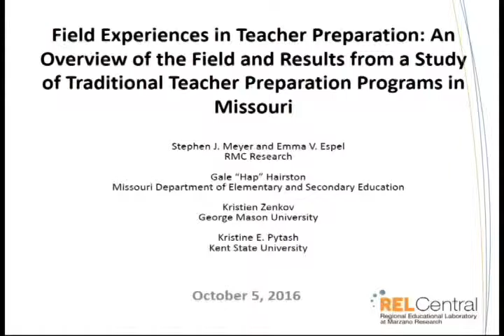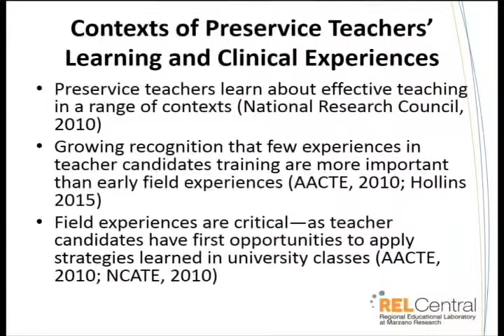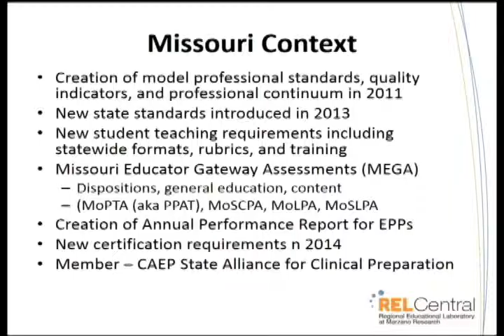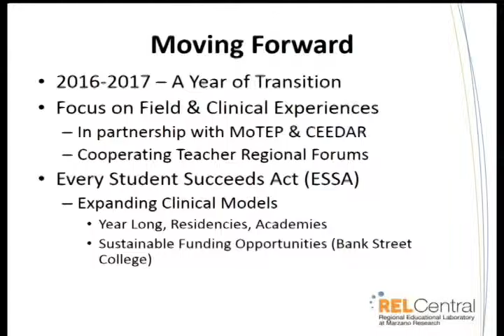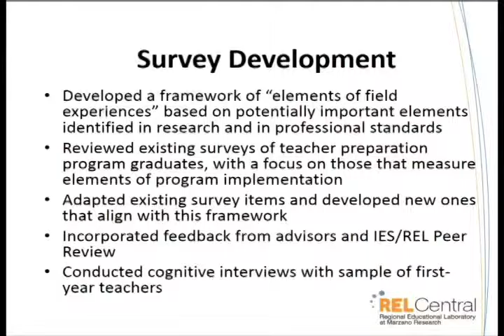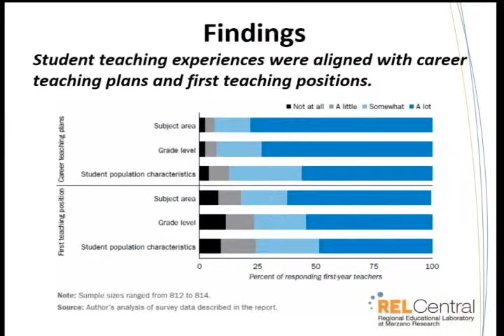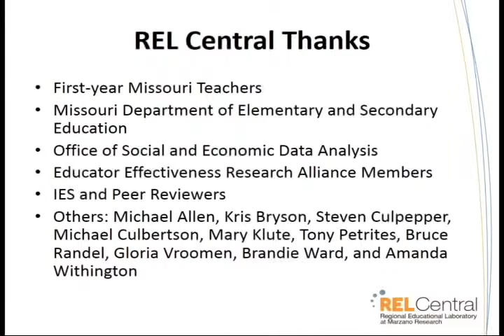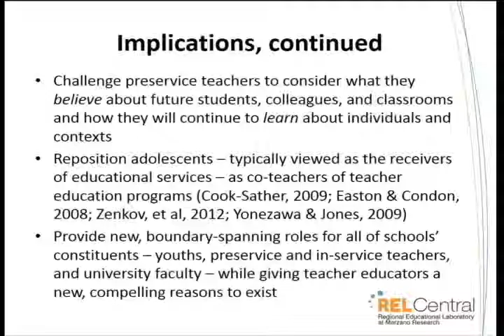Field Experiences in Teacher Preparation Programs: Overview from a Study in Missouri (REL Central)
This webinar presents information contained in REL Central’s report Understanding field experiences in traditional teacher preparation programs in Missouri. Field experiences, which include student teaching and other teacher preparation activities such as observing classes or tutoring, are a component of nearly all teacher preparation programs and a centerpiece of national and state standards related to teacher preparation. REL Central researchers Stephen Meyer and Emma Espel were joined by a representative of the Missouri Department of Elementary and Secondary Education (Gale “Hap” Hairston) and university faculty members (Kristien Zenkov from George Mason University and Kristine Pytash from Kent State University) who provided context and discussed implications of the study findings.